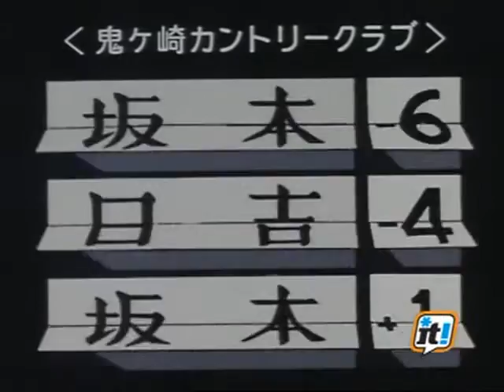TUTTI IN CAMPO CON LOTTI - 27 - La Rimonta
Ventisettesima puntata, dal titolo "La Rimonta", dell'anime giapponese sul gioco del golf "Tutti In Campo Con Lotti" (あした天気になあれ, Ashita Tenki ni Nare!). Il cartone animato è stato prodotto nel 1984, trasmesso in Italia nel 1986 da Italia 1 e da Italia Teen Television nel 2004.